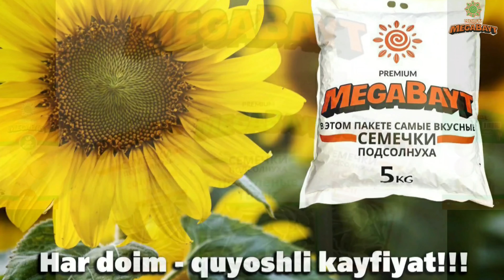Reklamani "itvochchasi" #2 / Elmurod Haqnazarov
Videoni ko'rgan har bir kishi👍Like bosishlarini so'raymiz.Kommentda fikrlarni qoldiring,keyingi sonida qanday sahnalar bo'lishini istasangiz bu haqida ham yozib qoldiring.